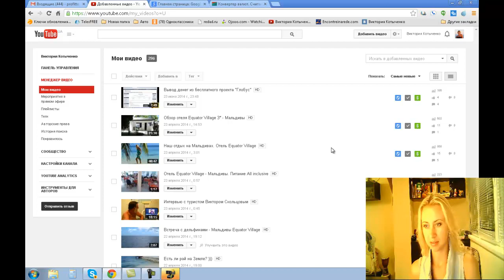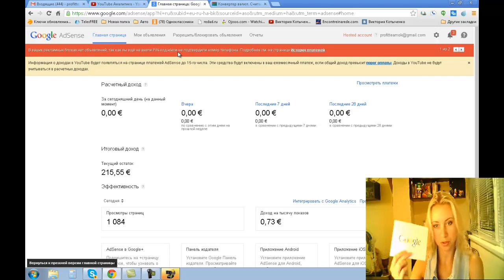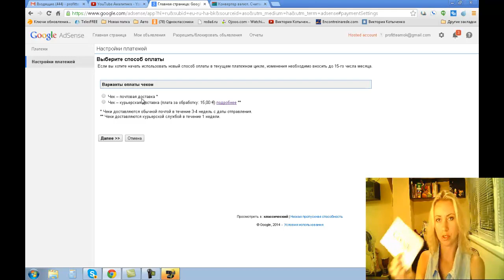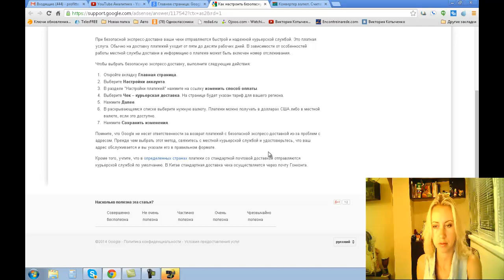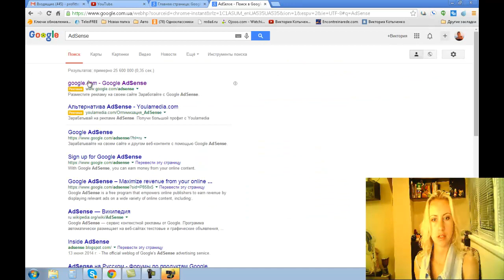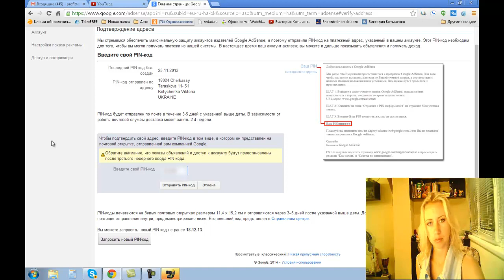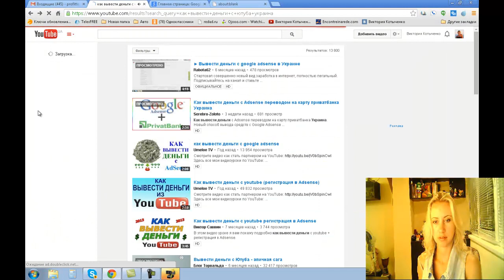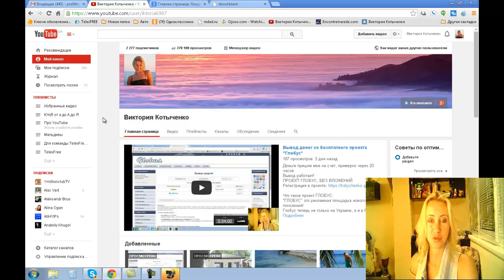Как вывести деньги с ютуба. Партнёрка на YouTube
Вывод денег с youtube.
Платежи AdSense:
Хотите знать, когда придет очередной платеж AdSense и в каком месяце будут оплачены те или иные клики?

P.S. Если у Вашего YouTube-канала более 3 000 просмотров и Вы планируете развивать его и зарабатывать на своём канале, то заполните форму по ссылке
Преимущества работы с партнёркой AIR:
- официальный договор;